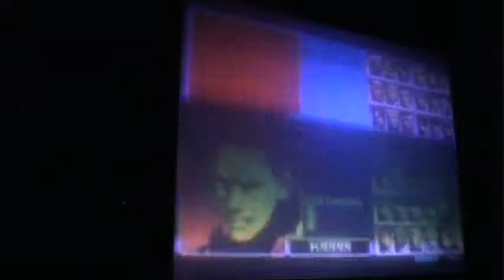JuareZ WarField 2010 2k2 North vs. South- Ruletas+Bart vs. Lalo+Esteban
Ruletas+Bart vs. Lalo+Esteban